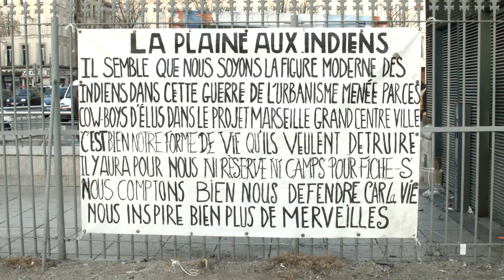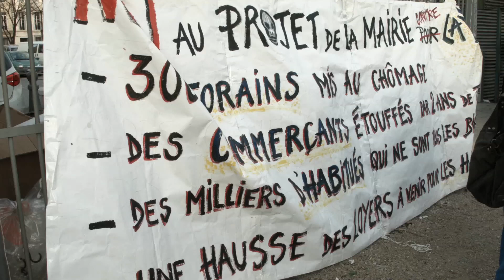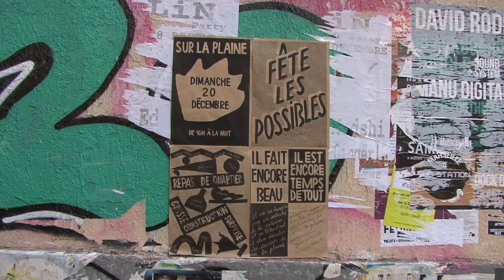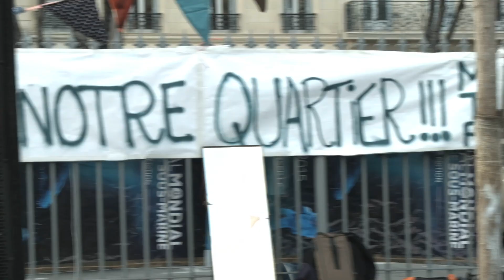Fête les Possibles (2015)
C'était le 15 décembre 2015 sur la plaine : FÊTE LES POSSIBLES "On ne laissera pas ces têtes d’ail d’élus décider de l’avenir de la Plaine. Il fait encore beau ! Il est encore temps de tout ! Attablons nous à notre histoire et continuons de vivre la Plaine : Composer, jouer, déjouer..."